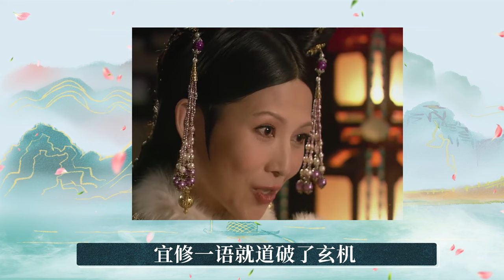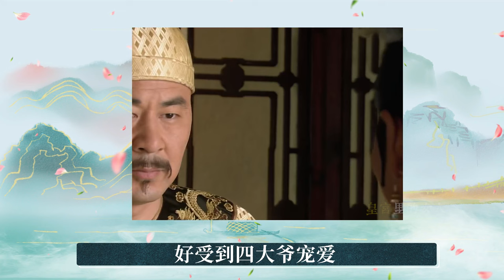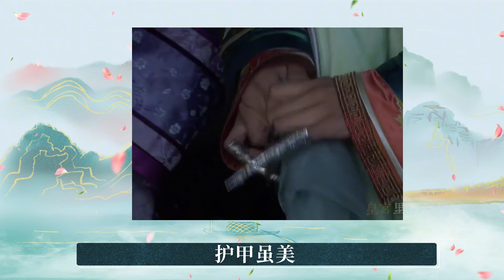渣龙一生最疼爱的三个女儿，她差点成为继承人！璟瑟只能排第二丨后宫冷婶儿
经典清宫戏大揭秘系列~
皇帝的后宫比你想象的更精彩~